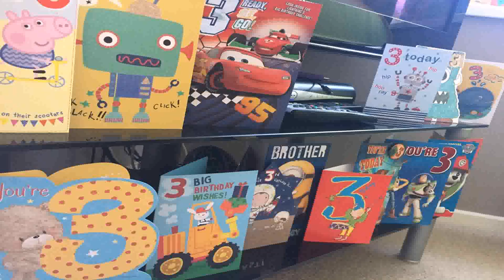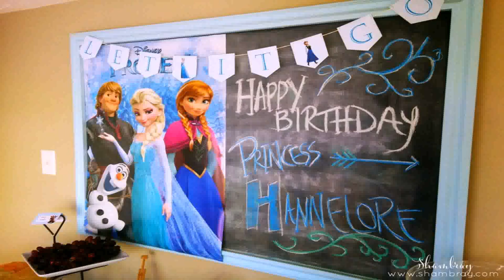Birthday Party Venues For 3 Year Old